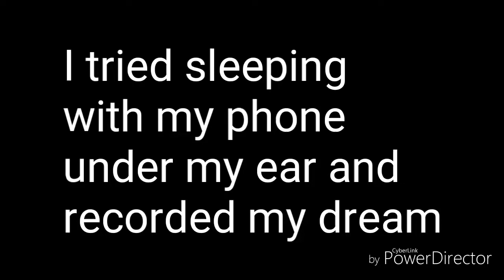**INTENSE** I slept on my phone and recorded my dream. Please watch!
Just the other night, I put my phone underneath my head and started recording right before I fell asleep. I woke up, turned off my camera,  and watch the footage all after my alarm went off.